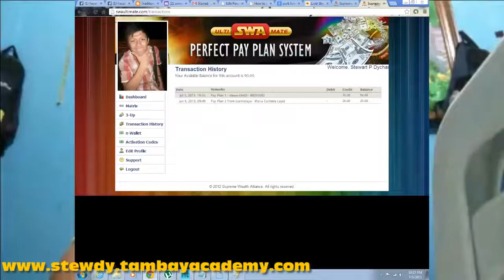Stewart Dychauco Testimonial on Tambay Academy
- Learn how this 20 year-old Civil Engineering student from Cagayan De Oro City earned $90 in less than 30 days online by using the Tambay Academy Marketing System